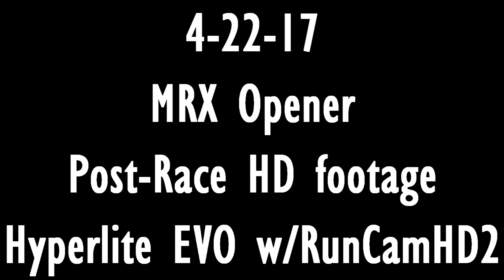MRX opener 4-22-17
yeeoouchhh. rusty with the 5" quads.. not a great performance. this was post race HD footage w/the hyperlite EVO on 5051